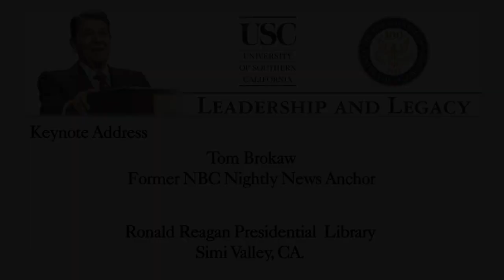Ronald Reagan Centennial: Tom Brokaw Keynote Address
Reflections on the 40th President of the United States and the 33rd Governor of California, by the former NBC Nightly News anchor. In 1966, just months before Governor Reagan took office, Tom Brokaw was named anchor at Los Angeles' KNVC. As NBC's White House correspondent, he covered the 1976 and 1980 presidential conventions and campaigns. As NBC Nightly News Anchor, he reported on President Reagan's two terms.